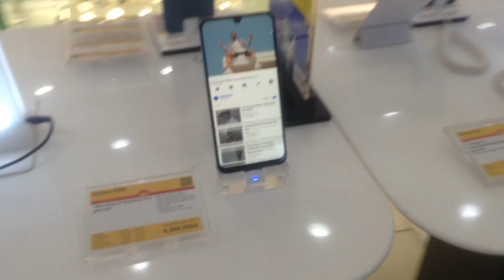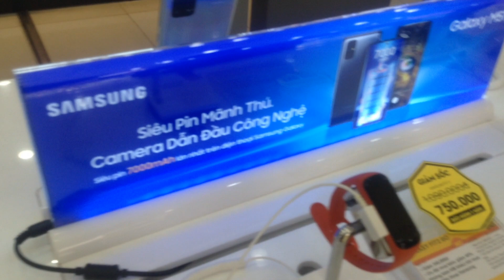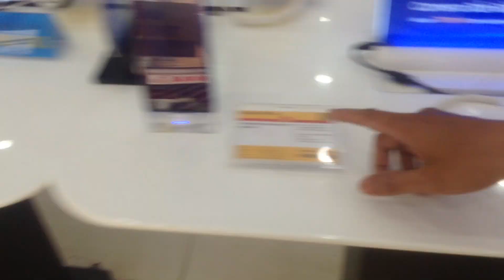Dọn Lại Căn Nhà Sắm Nội Thất Giá Rẻ Phù Hợp Với Kinh Tế Gia Đình.